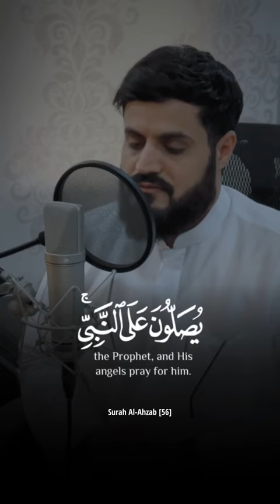Salutation upon the Prophet Muhammed (ﷺ) || Recited by Sheikh Al Kurdi